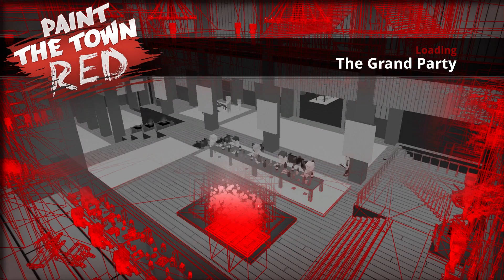wlazłem do kościoła z shotgunem bo mi się nudziło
W dzisiejszym odcinku z Paint the Town red strzelam w kościele itepe itede i gadam jakieś głupoty przez pół filmu, pozdro